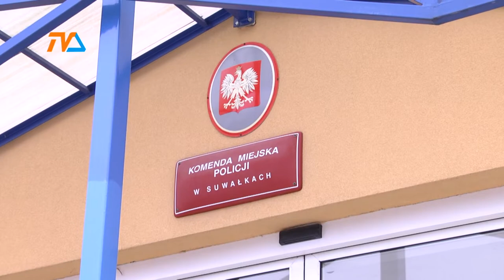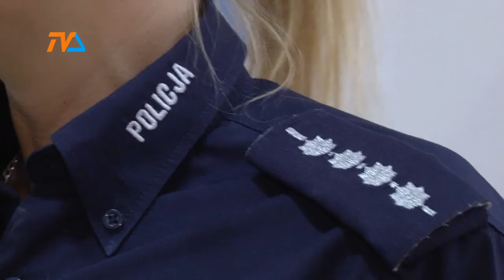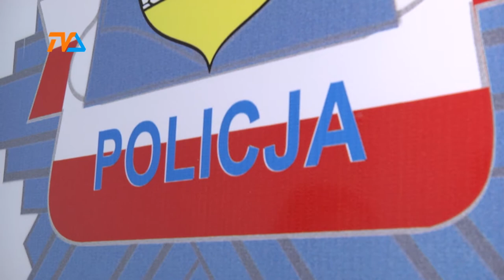Konkurs na policjanta |TVSUWAŁKI